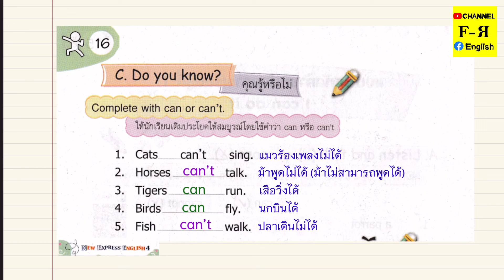อธิบายอย่างละเอียดหน้าที่ 16 New Express English 4 Unit 1 I Can Do It วิชาภาษาอังกฤษ ป.4